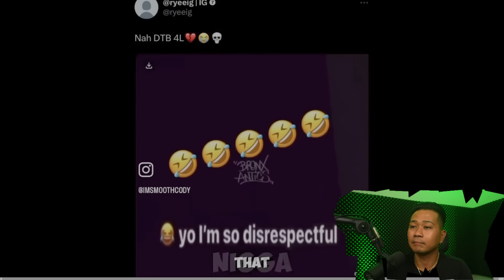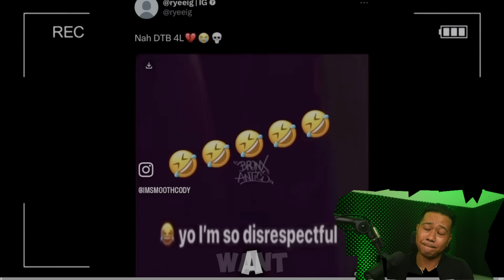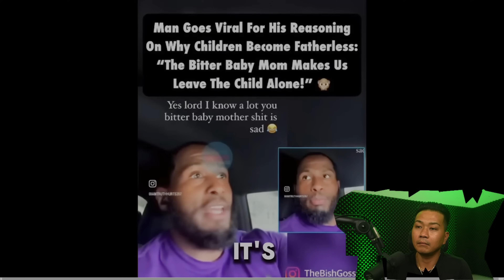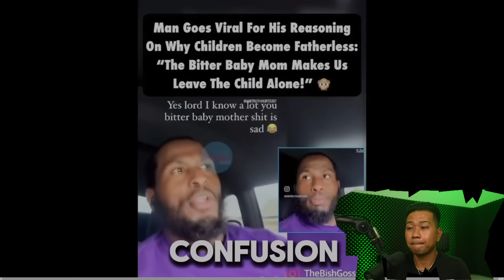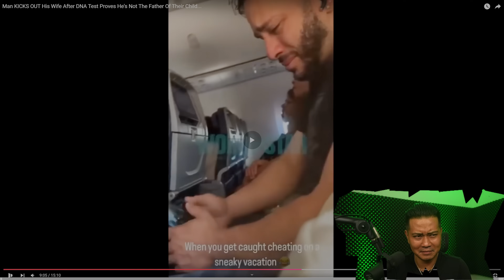Man KICKS OUT His Wife After DNA Test Proves He's Not The Father Of Their Child...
drizzle drizzle!

Channel :    @ShakClips

Links